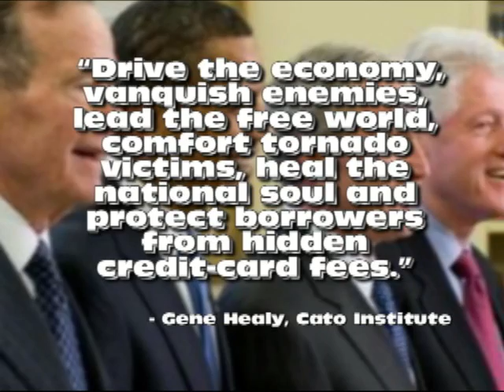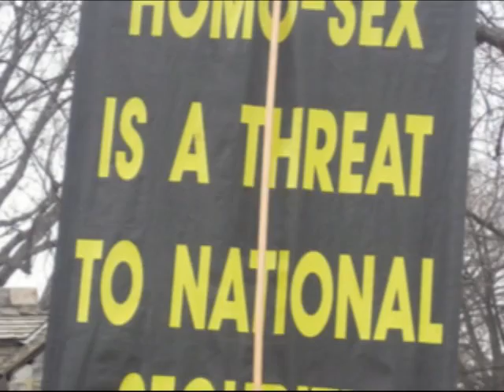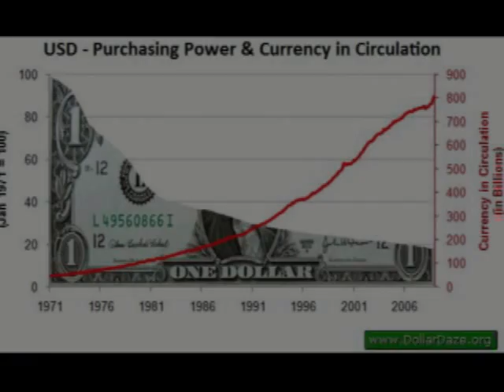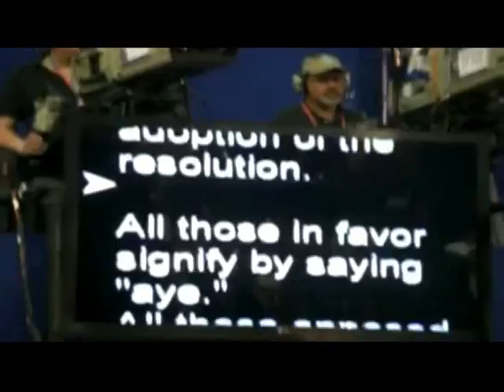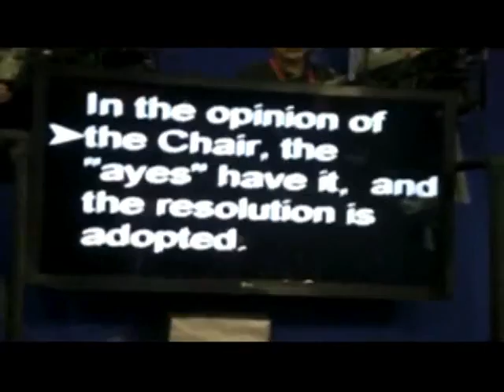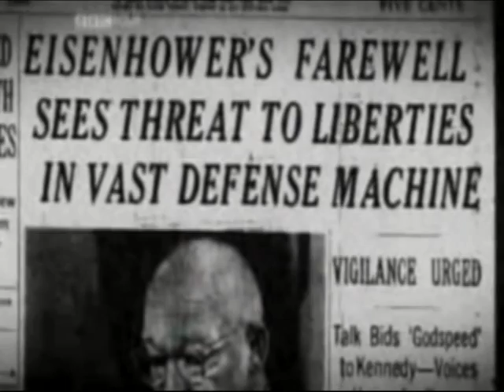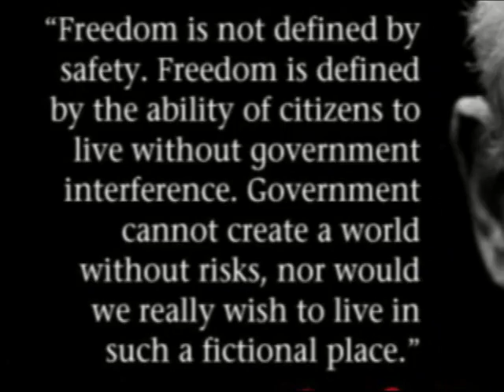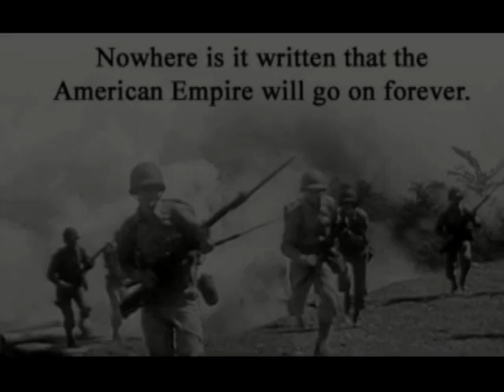Lies, Propaganda, and the 2012 Election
TRANSCRIPT: Now that the 2012 Republican National Convention is over, and Mitt Romney has been nominated as the party's official Presidential candidate, along with Paul Ryan as the Vice Presidential candidate, the countdown towards the November elections has officially begun. In the weeks ahead, we will hear soaring rhetoric from both sides of the political aisle as to why their chosen leader will offer the most effective leadership over the next four years. The stench of the propaganda spewing out of our elected leaders mouths from both side of the aisle will only be trumped by the corporate-controlled media's amplification of their talking points. As I reflect upon last weekend's Republican National Convention, I am truly saddened for America. It seems that the nomination of a Presidential candidate has never been so polarizing and exploited by the media.

When America's founders created this nation, they worked diligently to create a new nation with strong Congressional powers that could easily check the powers of the Executive branch. Today, America's executive branch has grown virtually unchecked with a wide swath of executive powers including executive orders, decrees, memorandums, proclamations, national security directives and legislative signing statements.